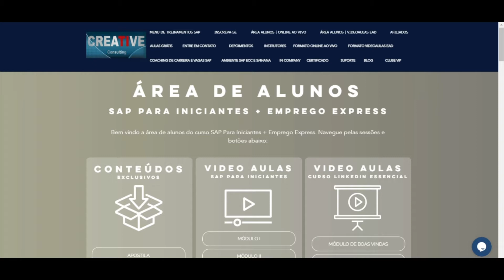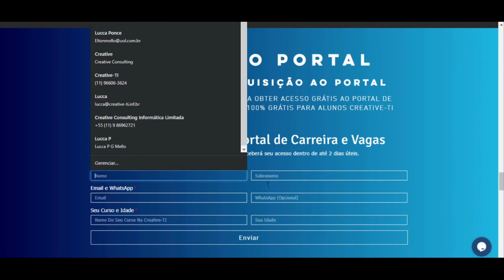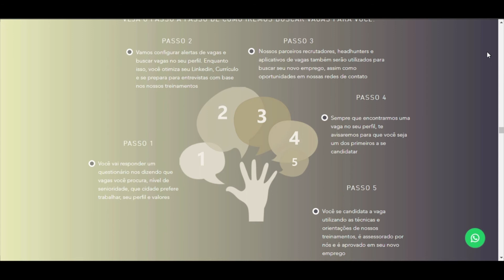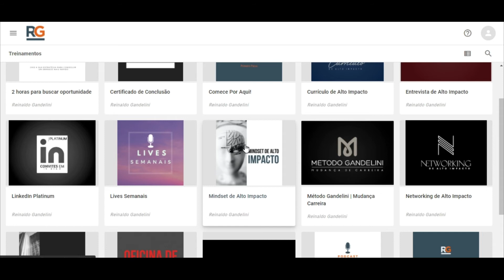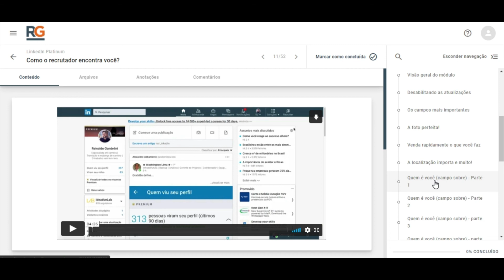Acessando a Plataforma de Coaching de Carreira da Creative-TI | Grátis Para Todos os Alunos